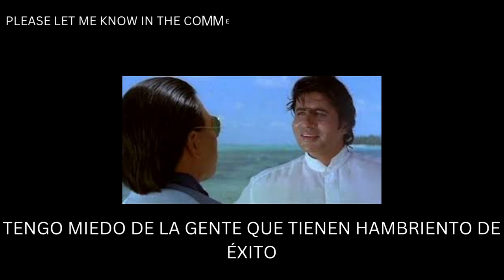AGNEEPATH MOVIE DIALOGUE WITH SPANISH SUBTITLE| SAATH MAIN APNA TAILOR KA BILL BI BHEJNA| AUDIO ONLY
This video has subtitles in Spanish